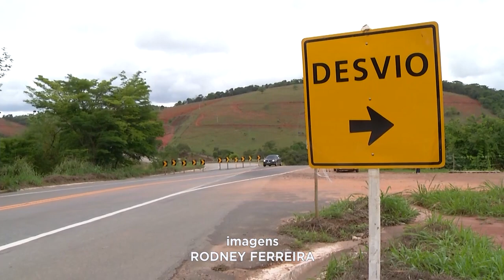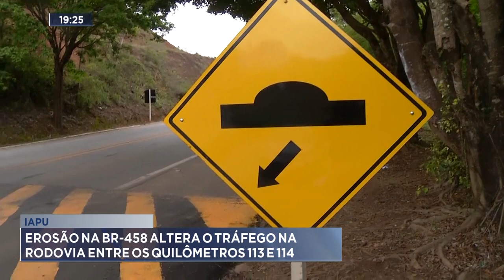Iapu: Erosão na BR-458 altera o Tráfego na Rodovia entre os quilômetros 113 e 114.